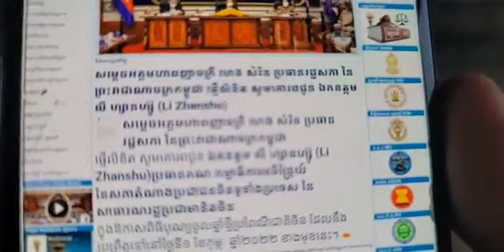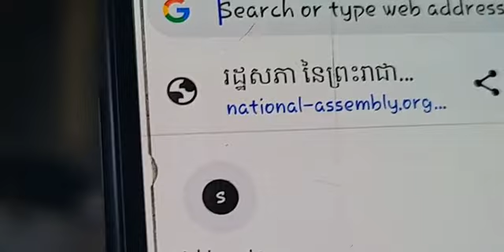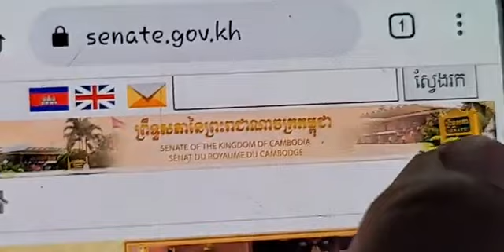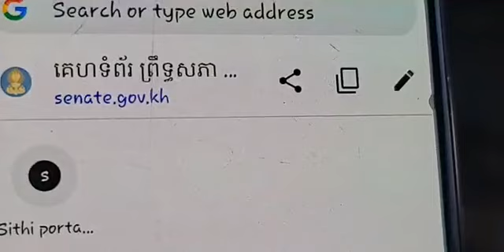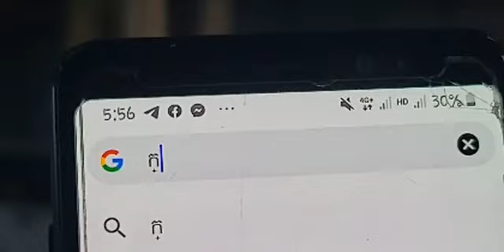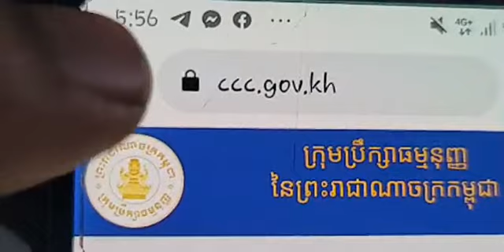២៨-មករា | ជំនួយដែលមិនធ្វើឲ្យប៉ះពាល់ដល់អធិបតេយ្យភាពខ្មែរ(ភាគទី១៦២៨)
ផ្សាយផ្ទាល់ម៉ោង ៥:៣០ ~៧:៣០
តើជំនួយបែបណាដែលមិនប៉ះពាល់ អធិបតេយ្យភាពខ្មែរ ?
ប្រធានបទ៖ ជំនួយដែលមិនធ្វើឲ្យប៉ះពាល់ដល់អធិបតេយ្យភាពខ្មែរ
(ភាគទី១៦២៨)
ថ្ងៃ សុក្រ ១១ រោច ខែ បុស្ស ឆ្នាំ ឆ្លូវ បញ្ជស័ក្ត ពុទ្ធសករាជ ២៥៦៥ ត្រូវថ្ងៃទី ២៨ ខែ មករា ២០២២

or : @PeaceAccordsParis

សូមទាញយកឯកសារទាំងនេះ៖
១- ច្បាប់រដ្ឋធម្មនុញ្ញ ១៩៩៣

សូមទាញយកឯកសារ កិច្ចព្រមព្រៀងនេះតាមរយៈ៖

១. សូមអានឯកសារនេះ ជាភាសាខ្មែរ (ច្បាប់ដើម ជារូបថត)

២.សូមអានឯកសារនេះ ជា ៥ភាសា ឆ្លាស់គ្នា អង់គ្លេស បារាំង ចិន រូស្ស៊ី និង ភាសាខ្មែរ ចាប់ពី ទំពរ័ ២៧ ដល់ ៣០៦ ពី អង្គការសហប្រជាជាតិ៖

ទាក់ទងស្នើសុំសៀវភៅ :
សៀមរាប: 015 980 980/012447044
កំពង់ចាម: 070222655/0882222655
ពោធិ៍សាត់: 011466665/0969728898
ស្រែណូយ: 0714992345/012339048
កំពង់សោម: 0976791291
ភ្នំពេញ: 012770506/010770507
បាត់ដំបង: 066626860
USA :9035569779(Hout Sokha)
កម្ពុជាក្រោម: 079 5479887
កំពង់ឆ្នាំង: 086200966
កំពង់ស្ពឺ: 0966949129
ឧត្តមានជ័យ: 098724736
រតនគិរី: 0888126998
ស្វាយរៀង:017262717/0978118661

ខ្លឹមសារទាំងស្រុងមិនត្រូវបានផ្លាស់ប្តូរ។

*សូមអរគុណ៕